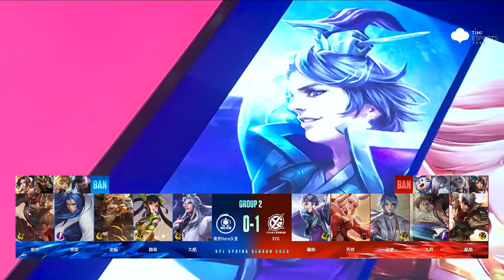【2023KPL春季赛】2月26日 南京Hero vs XYG 【第二局】